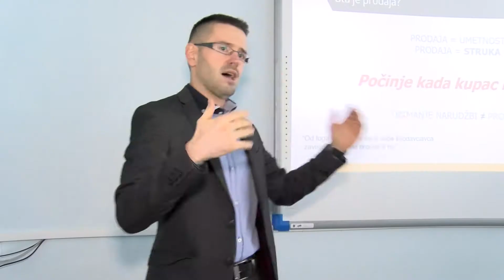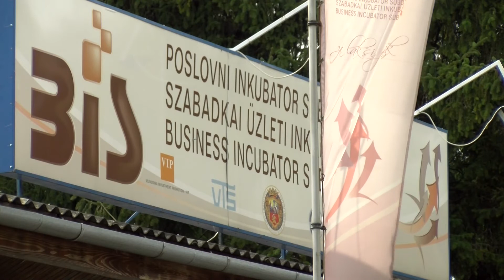Predavanje o unapređenju prodaje u Poslovnom inkubatoru